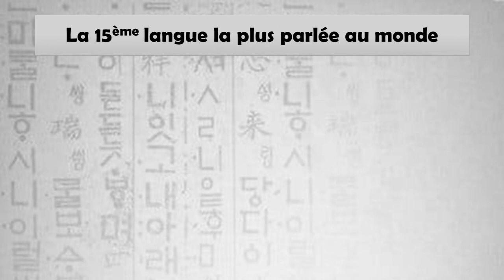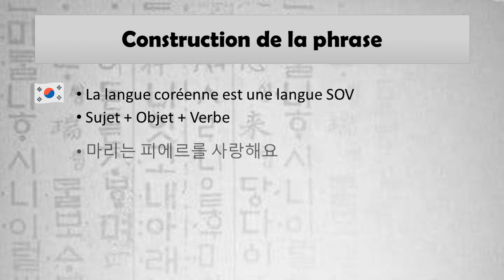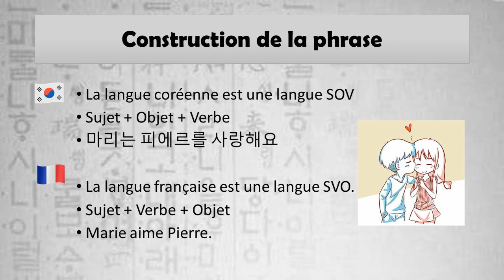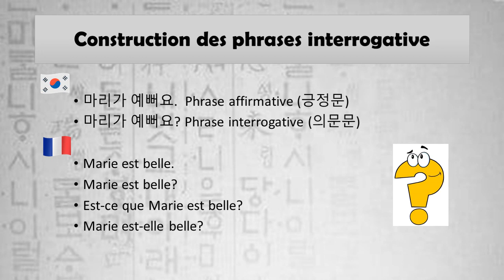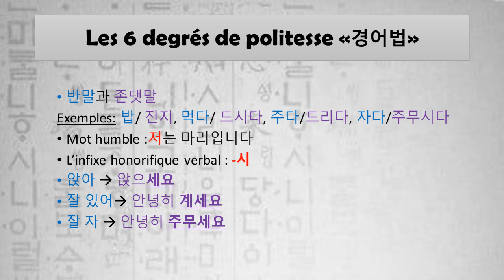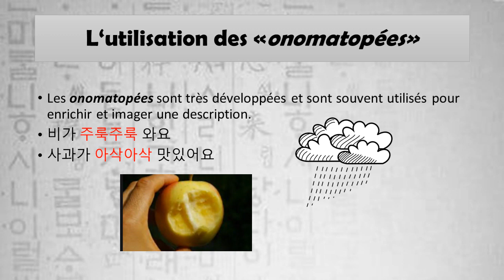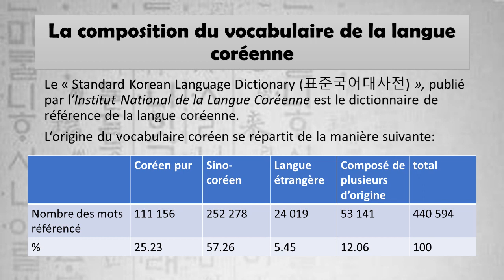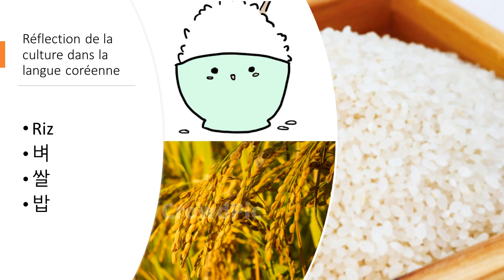Caractéristiques de la langue coréenne 한국어 김정미 선생님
프랑스한글학교입양인 캠프 Les caractéristiques de la langue coréenne